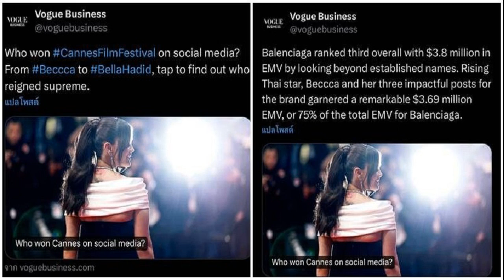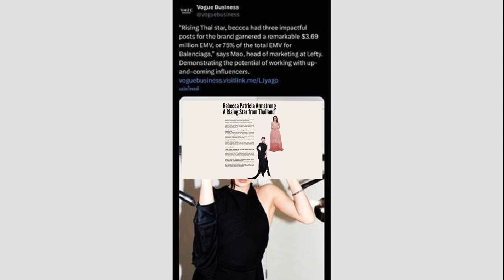สื่อนอกยกนิ้ว เบ็คกี้ รีเบคก้า สร้างมูลค่าสื่อทุบสถิติ 172 ล้านบาท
14 มิ.ย. 2567
15:25 น.
สื่อนอกยกนิ้ว เบ็คกี้ รีเบคก้า สร้างมูลค่าสื่อทุบสถิติ 172 ล้านบาท เฉือนชนะ เบลล่า ฮาดิด ขึ้นแท่นดาวรุ่งมาแรงระดับโลก

สร้างความเซอร์ไพรส์ให้แฟนๆ ชาวไทยอย่างมาก หลังสื่อต่างประเทศ Vogue Business นำเสนอข่าวสารสรุปตัวเลขผู้ทรงอิทธิพลที่สุด หลังจบบิ๊กอีเวนต์เทศกาลหนังเมืองคานส์ ที่ประเทศฝรั่งเศส
จัดอันดับยกให้นักแสดงดาวรุ่งคนไทย เบ็คกี้ รีเบคก้า แพทรีเซีย อาร์มสตรอง ยืนหนึ่งไทยแลนด์จากซีรีส์เกิร์ลเลิฟ สร้างประวัติศาสตร์ความฮอตทะลุสื่อโซเชียลมากที่สุด จากการเลือกสวมใส่พรีเซ็นต์เสื้อผ้าแบรนด์ดัง Balenciaga ปรากฏโฉมบนพรมแดงเมืองคานส์

ดันมูลค่าครองความฮอตทุกโซเชียลออนไลน์ เพียงโพสต์ภาพ 3 โพสต์ ลงช่องทางสื่อของตัวเอง สร้างมูลค่ามีเดียตัวเลขให้แบรนด์ดังพุ่งทะยานไปถึง 3.8 ล้านเหรียญสหรัฐ พร้อมกับอัตราการมีส่วนร่วม 75% ให้กับแบรนด์ Balenciaga ของการจัดอันดับบุคคลที่สร้างมูลค่าทางสื่อมากที่สุดสำหรับงานเทศกาลหนังเมืองคานส์ในซีซั่นนี้
โดยได้รับการการันตีอีกหนึ่งเสียงจาก Lea Mao หัวหน้าฝ่ายการตลาดของ Lefty ที่ได้รวบรวมข้อมูลที่เหล่าดาราและอินฟลูเอ็นเซอร์ที่เดินทางเทศกาลหนังเมืองคานส์ต่างๆ และคำนวณจากจำนวนโพสต์ที่แท็กแบรนด์และยอดการมีส่วนร่วมในงาน

ได้กล่าวว่า “สิ่งนี้แสดงให้เห็นถึงศักยภาพของการร่วมมือกับอินฟลูเอ็นเซอร์หน้าใหม่ ซึ่งโดนใจกลุ่มแฟนคลับเฉพาะกลุ่ม” ชื่อเสียงของนักแสดงชาวไทย เบ็คกี้ ถูกแชร์เป็นไวรัลดังในระดับโลกทันที
เท่านั้นไม่พอ สื่อชั้นนำอย่าง Vogue Business ยังทวิตข้อความแคปชั่นผ่าน x twitter ถามแฟนๆบนโลกออนไลน์เพิ่มเติมว่าบนโซเชียลมีเดีย ระหว่าง สาวเบ็คกี้ รีเบคก้า กับนางแบบตัวแม่ระดับโลก เบลล่า ฮาดิด ใครจะครองตำแหน่งผู้ทรงอิทธิพลสูงสุดในโซเชียลมีเดียจากเทศกาลภาพยนตร์เมืองคานส์มากกว่ากัน

กลายเป็นหัวข้อกระแสดังทำให้คนทั้งโลกอย่างทำความรู้จัก เบ็คกี้ มากยิ่งขึ้นไปอีก ในขณะที่ด้านการจัดอันดับจากสถิติที่น่าเชื่อของ Launchmetrics ออกมาสรุปตัวเลขเพิ่มเติมว่า นอกจากความนิยมของ เบ็คกี้ รีเบคก้า ที่ดันให้แบรนด์แฟชั่น Balenciaga ยอดขายพุ่งทะยานและแย่งพื้นที่สื่อได้แล้วนั้น
แบรนด์ไฮเอ็นระดับโลกที่เธอร่วมงานอย่างสร้อยเพชร Chopard และในนาม VogueArabia ที่มาช่วยตีข่าวโปรโมตเทศกาล Red Sea International Film Festival ที่เราจะได้เห็น เบ็คกี้ ไปร่วมเดินพรมแดงเร็วๆ นี้ ก็เกาะกระแสความฮอตดึงพื้นที่สื่อมีเดีย ตีมูลค่าเพิ่มเติมให้เธออีก $862k เหรียญสหรัฐ รวมกับสถิติจาก Balenciaga ตัวเลขมีเดียที่เธอทำได้อยู่ที่ 4.7 ล้านเหรียญสหรัฐ
ครองคะแนนความนิยมมากกว่านางแบบอินฟลูเอ็นเซอร์ชื่อดัง เบลล่า ฮาดิด ซึ่งมูลค่าโดยรวมการทำงานโกอินเตอร์ครั้งนี้ นักแสดงดาวรุ่งคนไทยอย่าง เบ็คกี้ กลายเป็นที่จับตามองและถูกค้นหาอย่างมาก หลังดันสถิติตัวเลขสื่อมีเดียตีเป็นเงินไทยมูลค่าสูงถึง 172 ล้านบาทไทย
นับเป็นคนไทยคนแรกที่ทำถึง! สร้างความภาคภูมิใจให้คนไทยทั้งประเทศที่เห็นความปังของนักแสดงไทยในเส้นทางอุตสาหกรรมบันเทิงระดับโลก